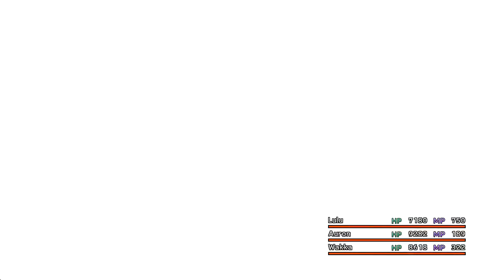Final Fantasy X HD ★ 115 ★ „Der Sünde Abgrund“ [Deutsch/ HD]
► Final Fantasy X HD (2002 / 2016)
► #115 - „Der Sünde Abgrund“

► Developer: Square Product Development Department 1
► Publisher: Square Enix
► Genre: JRPG

►►►Der finalen Fantasie dritter Teil entführt uns in die Inselwelt Spira, welche von dem immer wiederkehrenden Monster [Sin] heimgesucht wird und ins Chaos gestürzt wird. Alle 10 Jahre ziehen die Media los, um [Sin] entgegenzutreten und Spira den Frieden zu bringen. In der Rolle von Tidus beginnen wir diese Reise mit neuen Freunden...